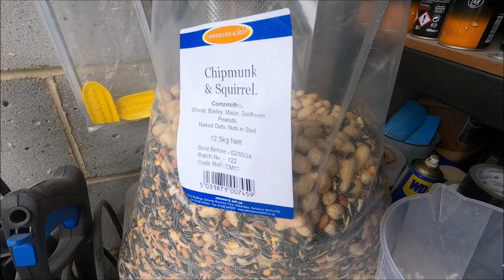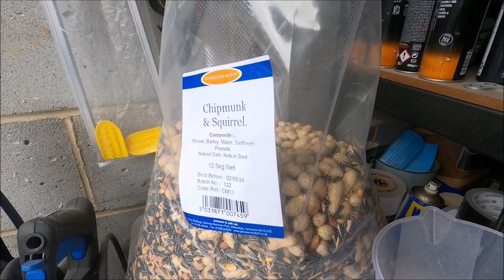BRK Air Rile Shooting 15 Garden Greys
This Channel is primarily concerned with Grey Squirrel Population Control in order to Conserve our Native Red Squirrels here in the Uk.
Brocock Commander .22
Brocock Ranger XR .177
Weihrauch HW110K .177
BSA R10SE .177
Pard008lrf
Hikvison Thermal 15mm